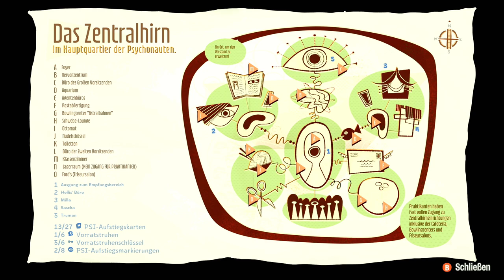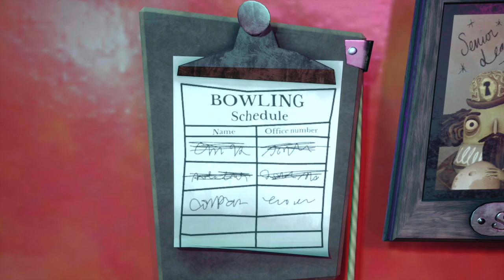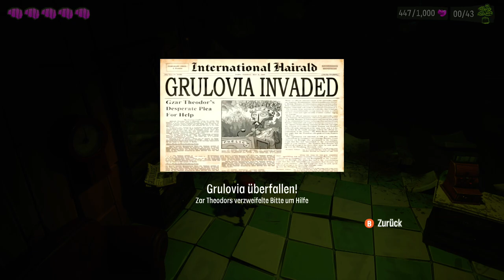Lets Play Psychonauts 2 🧠 deutsch / #08 DREI MAL Agent Cruller / FRISEUR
Razputin „Raz“ Aquato hat als ausgebildeter Akrobat und mächtiger junger Hellseher seinen lebenslangen Traum verwirklicht, der internationalen Organisation für hellseherische Spionage, die als Psychonauts bekannt ist, beizutreten! Aber diese übernatürlichen Superspione sind in Schwierigkeiten. Ihr Anführer ist nicht mehr derselbe, seit er von einer Entführung befreit wurde, und vor allem versteckt sich ein Maulwurf im Hauptquartier.

Psychonauts 2 kombiniert skurrile Missionen mit mysteriösen Verschwörungen und ist ein Plattform-Abenteuerspiel im filmischem Stil und unzähligen anpassbaren psychischen Kräften. Psychonauts 2 fährt Gefahr, Aufregung und Lachen gleichermaßen auf, während die Spieler Raz auf eine Reise durch die Gedanken von Freunden und Feinden führen, um einen mörderischen psychischen Bösewicht zu besiegen.

MEIN EQUIPMENT